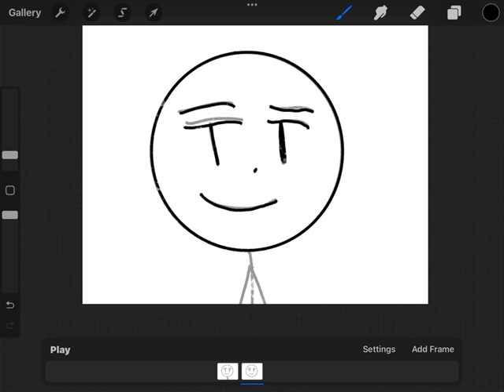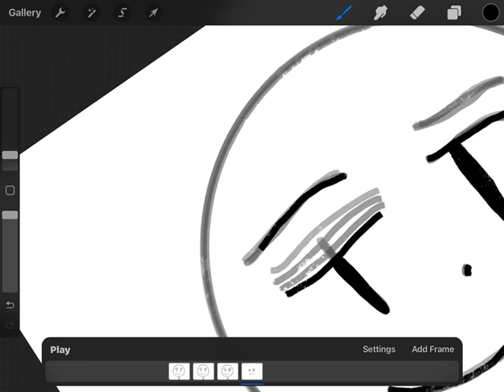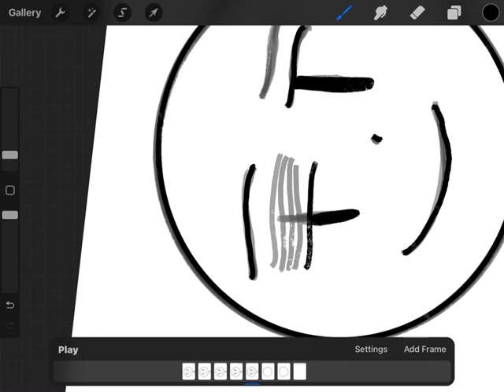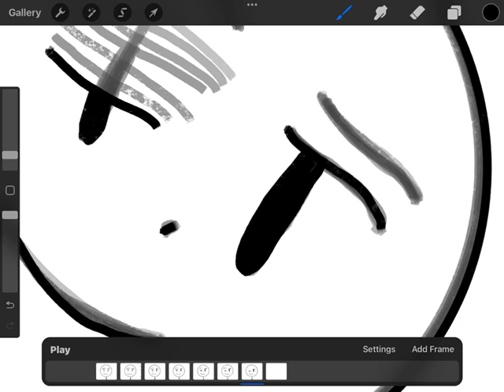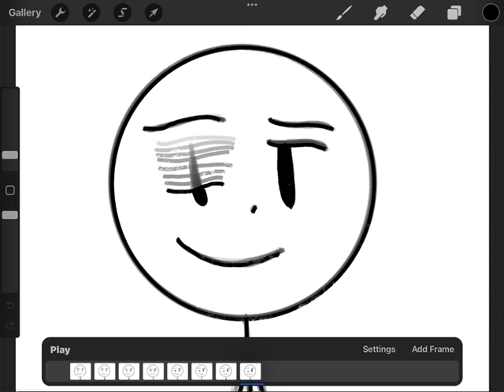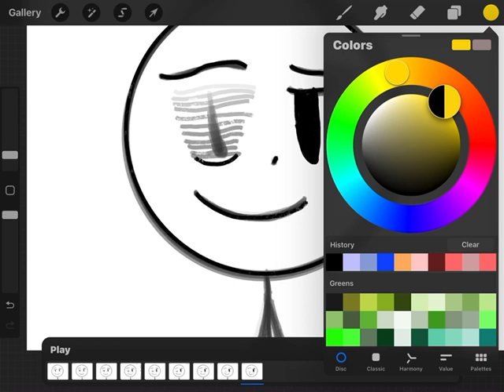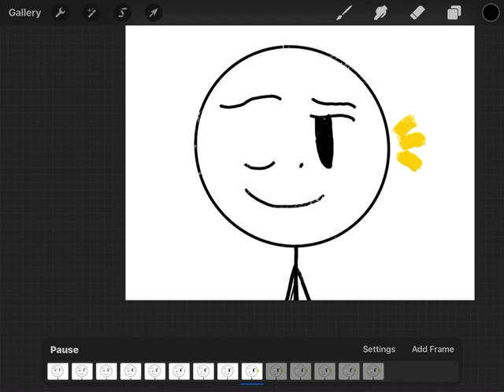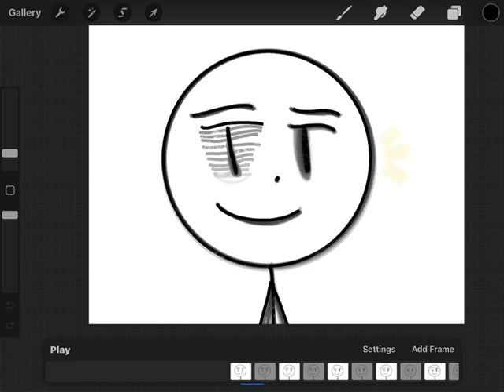Animate with me! very simple video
I hope you like it! I was wrapping it up quick so that's why there is no editing. See you Friday! Made for kids